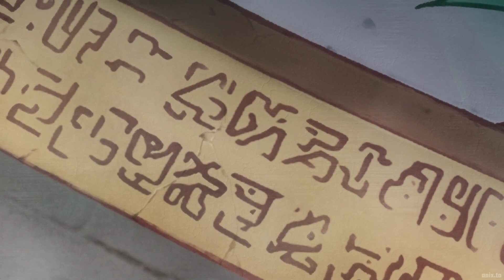Someday - Sugar Apple Fairy Tale - AMV